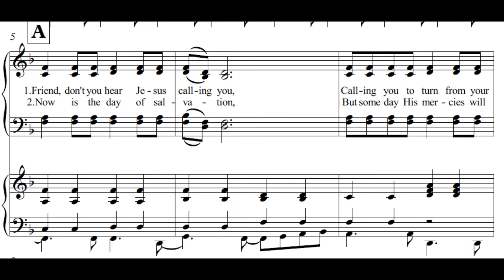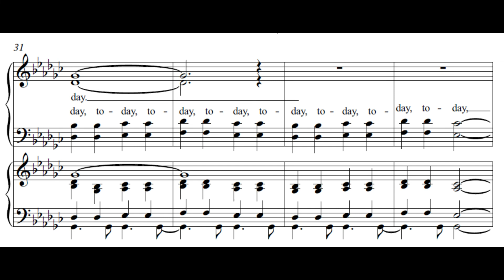Don't Say No To Jesus | TENOR Guide (with accompaniment)